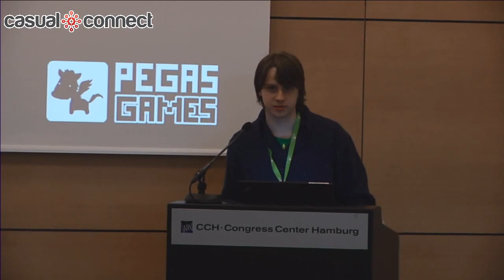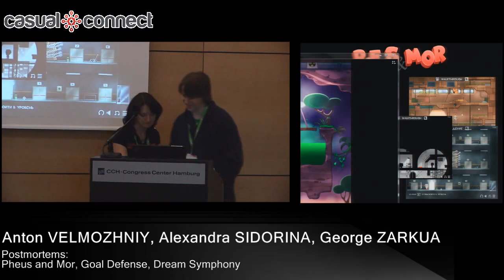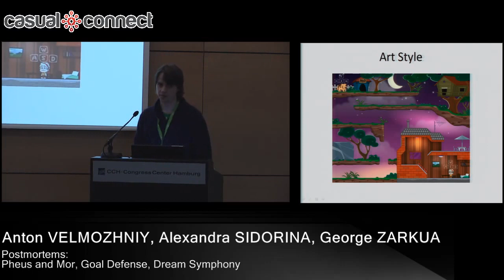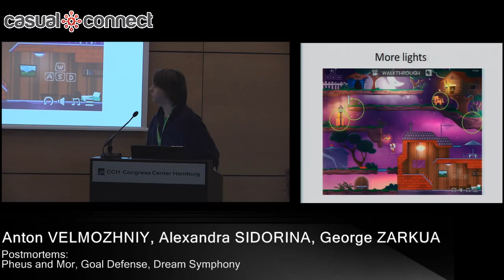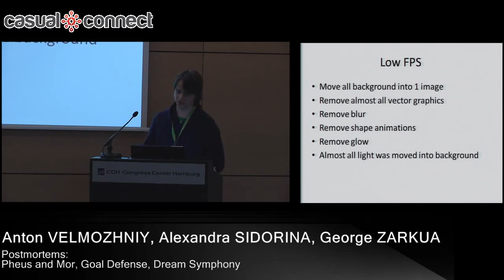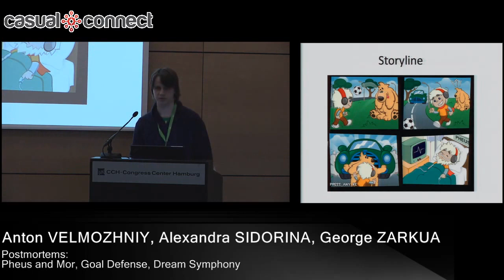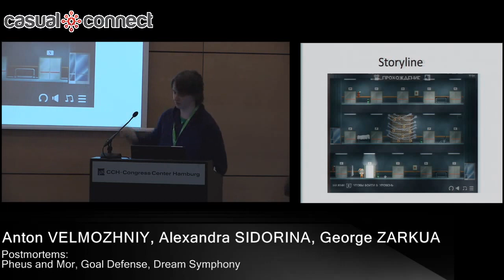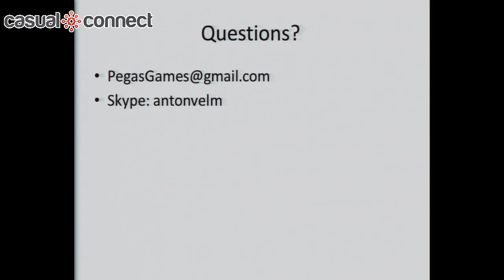Postmortem: Pheus and Mor | Anton VELMOZHNIY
Learn how important storyline is in games and not to use flash effects too much!